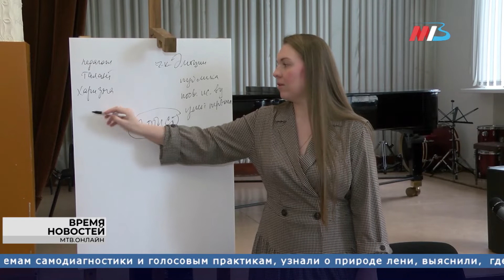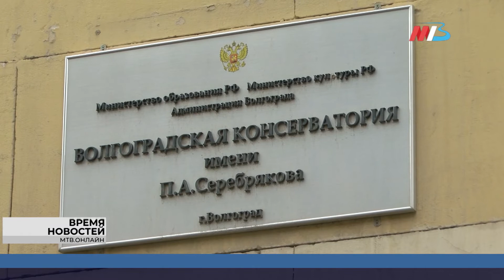Новости Волгограда и области 09.11.2022 7-30